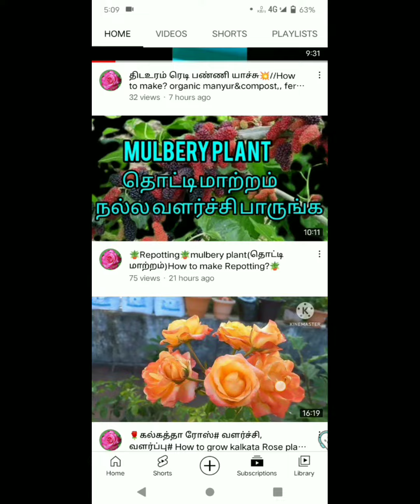காய்கறி உரம் ரெடி பண்ணலாம் வாங்க.../ No🙅 புரோமோஷன் vedio...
rithunyuthika..